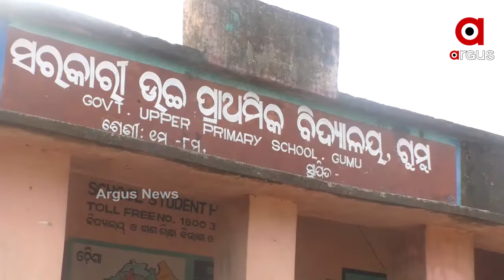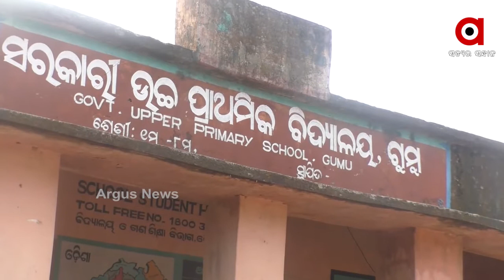ପୁଣି ମାଓବାଦୀଙ୍କ ବର୍ବରତା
କନ୍ଧମାଳ ଜିଲ୍ଲା ବେଲଘର ଗୁମୁରେ ଦୁଇ ଜଣଙ୍କୁ ଉଠାଇନେଲେ ମାଓବାଦୀ । ଜଣଙ୍କୁ ମାଡ଼ ମାରି ଛାଡିଦେଲେ... ଆଉ ଜଣେ ଏବେ ବି ମାଓବାଦୀଙ୍କ କବଜାରେ.
ଅଧିକ ଖବର ପାଇଁ ଡ଼ାଉନଲୋଡ କରନ୍ତୁ “Argus News” ଆପ୍